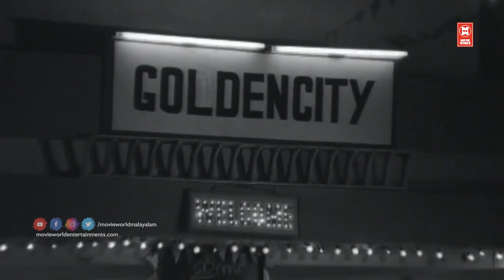ശാസ്ത്രീയ അടിത്തറയുള്ള സൂപ്പർഹിറ്റ് മലയാളം ഗാനങ്ങളുടെ രാഗശിൽപി... OLD IS GOLD | V DAKSHINAMOORTHI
DEVAVAHINI THEERABHOOMIYIL...
Movie : Nruthashala(1972)
Lyrics : Sreekumaran Thampi
Singer : K J Yesudas

PARAYIDUKKIL MANNUNDO...
Movie : Thulavarsham (1976)
Movie Director : N Sankaran Nair
Lyrics : P Bhaskaran
Singers : S Janaki, Selma George, Kamala

PONVEYIL MANIKKACHA...
Movie : Nrithasaala (1972)
Lyrics : Sreekumaran Thampi
Singer : KJ Yesudas

KALABHA MAZHA PEYYUNNA...
Movie : Kuttavaali (1970)
Movie Director : KS Sethumadhavan
Lyrics : Vayalar Ramavarma
Singer : P Susheela

UDAYA SOORYAN NAMME...
Movie : Nruthashala(1972)
Lyrics : Sreekumaran Thampi
Singer : KP Brahmanandan

PAMBAYARIN KADAVIL...
Movie : Kuttavaali (1970)
Lyrics : Vayalar Ramavarma
Singer : P Susheela

MADHANARAAJAN VANNOO...
Movie : Nrithasaala (1972)
Movie Director : AB Raj
Lyrics : Sreekumaran Thampi
Singer : B Vasantha

KRISHANA KAMALA NAYANA...
Movie : Kuttavaali (1970)
Lyrics : Vayalar Ramavarma
Singer : P Susheela

Welcome to Movie World Chithrageetham YouTube Channel

|| ANTI-PIRACY WARNING ||

*COPYRIGHT PROTECTED*